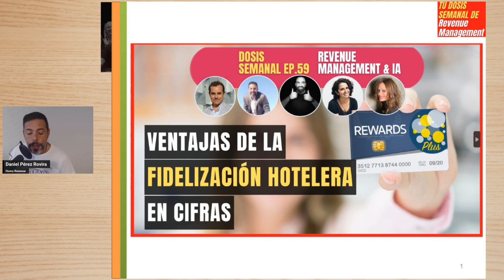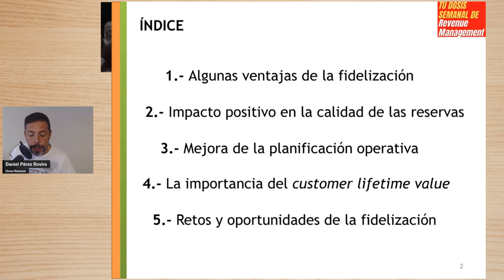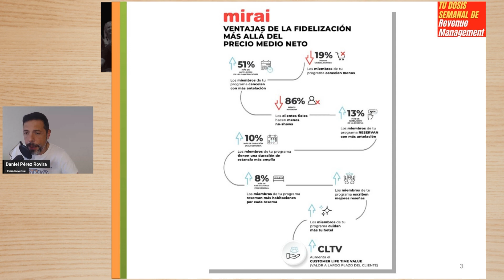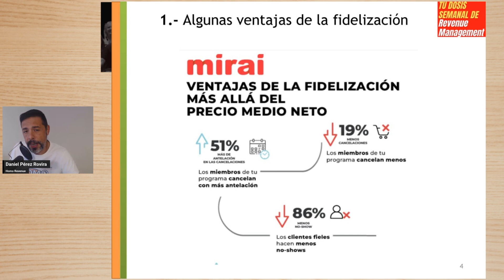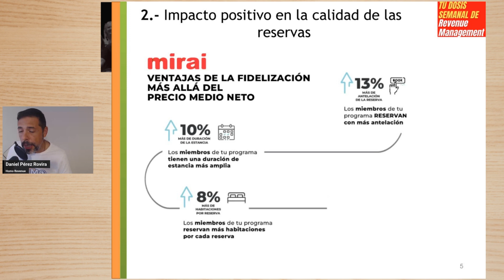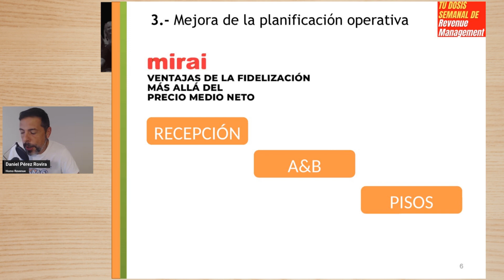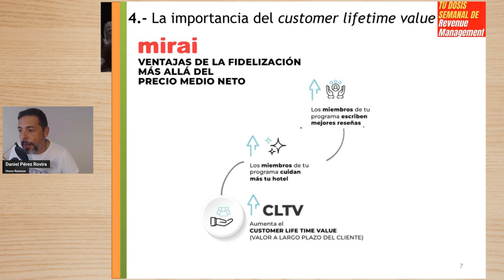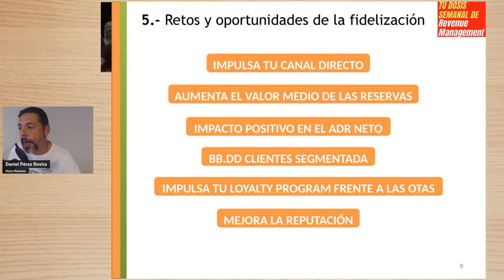🔵 VENTAJAS de la FIDELIZACIÓN HOTELERA en CIFRAS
En primer lugar desearos un ¡Feliz Año Nuevo! y todos nuestros mejores deseos en lo personal y profesional. Empezamos una nueva temporada, la tercera, de Dosis Semanal cargada de nuevos episodios dónde seguiremos compartiendo nuevo contenido relacionado con el revenue management, marketing hotelero, tecnología e innovación.

✅¿Quieres participar en un Mastermind de INTELIGENCIA ARTIFICIAL para HOTELEROS?. ¡Rellena el formulario con tus datos y te contactaremos!
✅¿Sabes que puedes formar parte de la Comunidad RevenueKnowmads y que tenemos descuentos de entre un 15 y un 40%? ¡Aquí tienes toda la información!

✅¿Quieres aprender más sobre revenue management, marketing, distribución, ventas y comercialización hotelera?.

🚀Empezamos la Tercera Temporada de Dosis Semanal con Nuevos Episodios

En este primer episodio, de la nueva temporada, queremos hablaros de las VENTAJAS de la FIDELIZACIÓN HOTELERA en CIFRAS. Para ello utilizamos como hilo conductor un artículo del blog de Mirai, con el mismo nombre y escrito por Pablo Delgado,  dónde se analiza la importancia de la fidelización en la industria hotelera, no solo para mejorar la venta directa y la rentabilidad, sino también para influir positivamente en la calidad de las reservas, el valor del cliente a lo largo del tiempo (CLTV) y la eficiencia operativa.

🎉 Conoce las Cifras que Impulsan la Fidelización Hotelera. ¡No te lo Pierdas!

Para una mejor comprensión, hemos planteado el episodio en 5 bloques:

✅ Algunas ventajas de la fidelización 09:23    VIDEO JAIME: 05:42

✅ Impacto positivo en la calidad de las reservas 16:25

✅ Mejora de la planificación operativa 22:32

✅ La importancia del customer lifetime value 25:46

✅ Retos y oportunidades de la fidelización 27:54  Despedida 41:55

Aquí te dejamos los enlaces a los 2 pots de Mirai que hacemos referencia y también al episodio de Lobby Tallks dónde Rodrigo Martínez entrevista a Don Jesús Gatell

👉Las ventajas de la fidelización en cifras más allá del precio medio neto:

👉Podcast Lobby Talks (entrevista de Rodrigo Martínez a Don Jesús Gatell "Yo soy hotelero"):

🎧 Escucha el episodio y descubre cuáles son las VENTAJAS de IMPULSAR un PROGRAMA de FIDELIZACIÓN HOTELERA

¡Os dejamos con la dosis de esta semana!

¿Quieres más?

👉 Si además quieres seguir mi día a día como emprendedor te animo a visitar mi otro canal

👉Y si quieres que te muestre 7 maneras, algunas de ellas GRATIS, en las que puedo ayudar a personas como tú a 1) Crear marca personal y autoridad 2) Generar ingresos pasivos y emprender 3) Mejorar el Revenue de su negocio 4) Aprender todo sobre Revenue Management (Una estrategia que nace en el sector servicios y de la que muchos negocios deberían aprender), Distribución de producto online - offline, Marketing Digital y Rentabilización de Negocios de cualquier tipo te animo a entrar

👉 También puedes seguir aprendiendo con nosotros, aquí te dejamos acceso a

Se trata del primer MBA en negocios de alojamiento turístico y sus cursos son 100% bonificables y pueden salirte, totalmente, GRATIS.

0:00    VENTAJAS de la FIDELIZACIÓN HOTELERA en CIFRAS
05:42  Vídeo de Jaime Chicheri
09:23  Algunas ventajas de la fidelización
16:25  Impacto positivo en la calidad de las reservas
22:32  Mejora de la planificación operativa
25:46  La importancia del customer lifetime value
27:54  Retos y oportunidades de la fidelización
41:55  Reflexiones finales y despedida del episodio